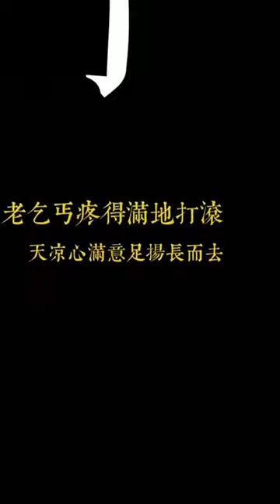脱皮换骨 丨民间故事丨经典故事丨传奇故事丨历史故事丨奇闻异事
民间故事，奇闻奇事，小故事大道理，听人间故事品百味人生 ，传递正能量，精彩故事持续更新 丨 Folk stories, anecdotes, small stories and great principles, listen to human stories, taste life, transmit positive energy, and keep updating wonderful stories